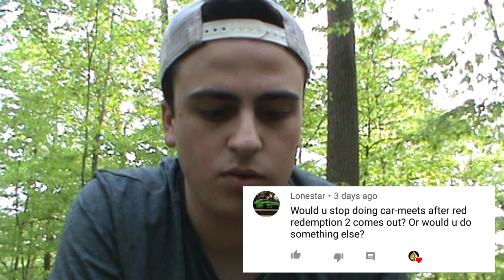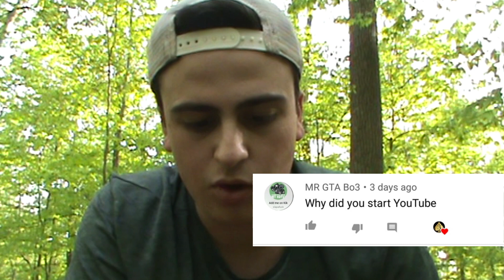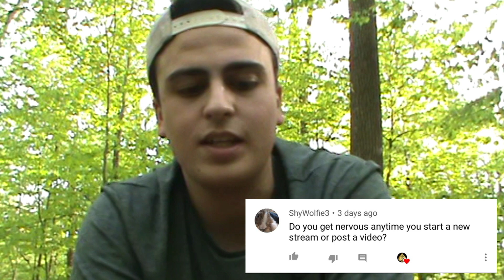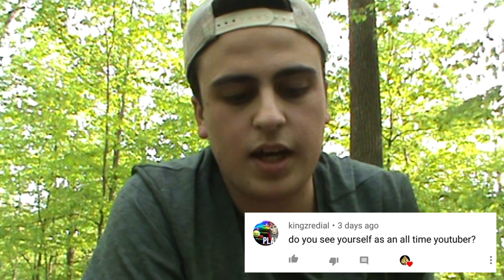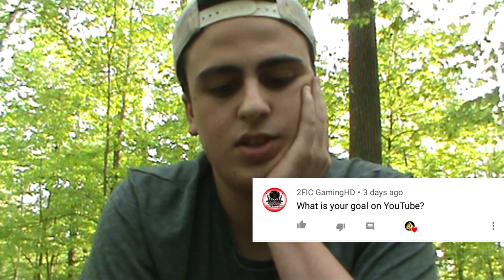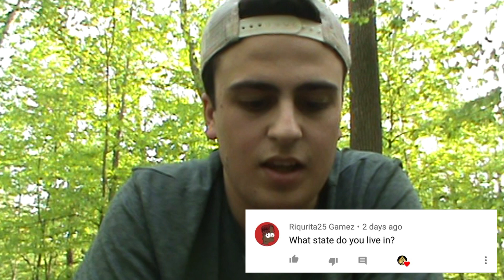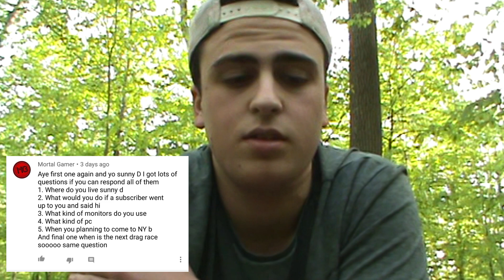👉Answering your questions from the Q@A/WOW👈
/UCEzQnI2CpJZWUeL-Ms6LZPg